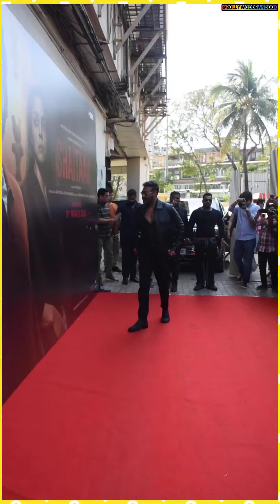Leads Ajay Devgan and Jyotika with Starcast of SHAITAAN at Trailer Launch